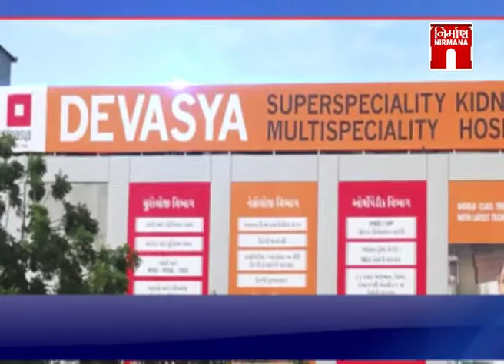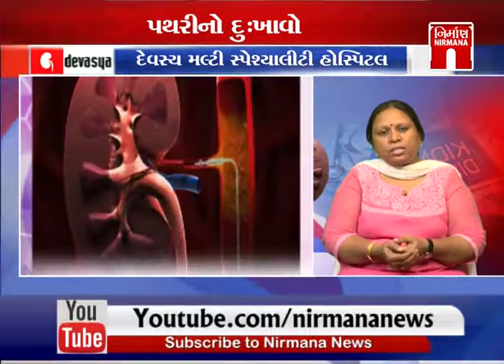Devasya Kidney Hospital - પથરીને લગતા રોગનું માર્ગદર્શન with Dr.Shilpi Patel (26-Oct-2018)